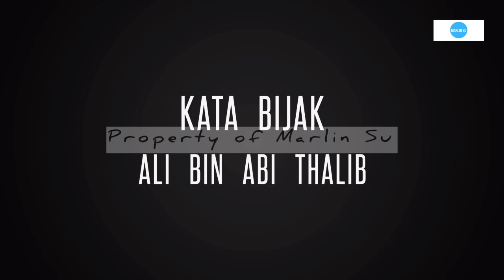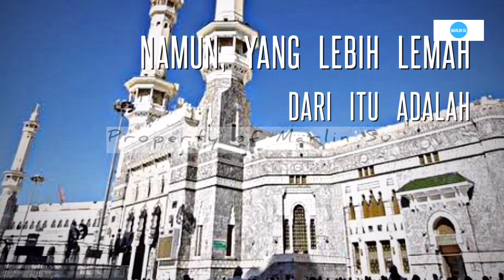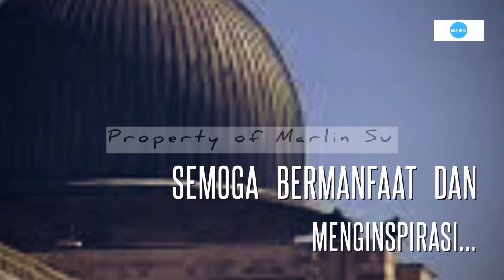KATA BIJAK ALI BIN ABI THALIB | KATA MUTIARA ALI BIN ABI THALIB | SAYYIDINA ALI BIN ABI THALIB | #15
Kata bijak Ali Bin Abi Thalib dan Kata Mutiara Ali Bin Abi Thalib, “Janganlah engkau mengucapkan perkataan yang engkau sendiri tak suka mendengarnya jika orang lain mengucapkannya kepadamu.”